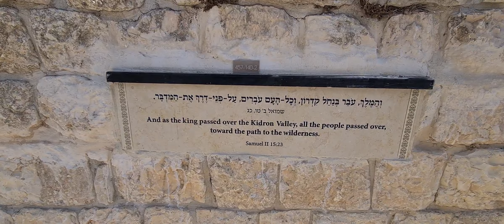Absalom Tomb - Ancient Burial Caves Complex in The Kidron Valley, Jerusalem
The video takes you around the Kings valley or the Kidron valley, the most important Jewish cemetery in the world, also the place that was mentioned several times in the bible